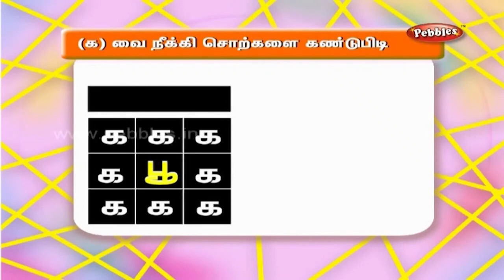(க) வை நீக்கி சொற்களை கண்டுபிடி | Learn Tamil for Beginners | Tamil Learning Activities